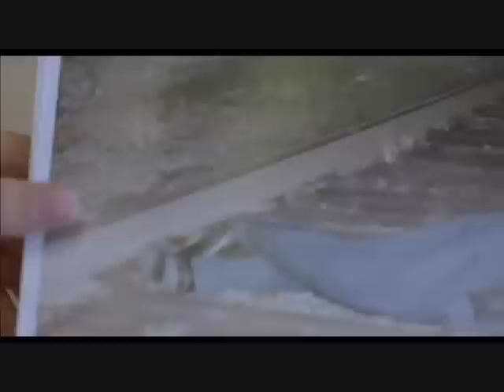The Drunken Reviewer - Paranoid Park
Anderson & Ipswich review the latest by Gus Van Sant, starring unknown actors like Gabe Nevins, Daniel Liu, Taylor Momsen, Jake Miller
(and Ipswich calls on Van Sant to stop making kiddie-porn with hack actors!)